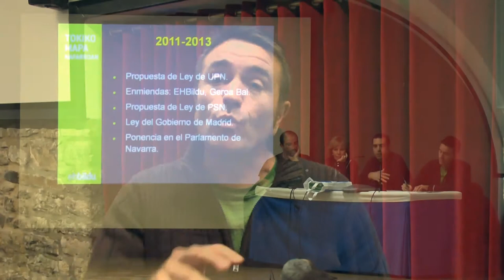Udal Administrazio legeari buruzko batzar zikloa egin du EH Bilduk Nafarroako hautetsiekin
EH Bilduk eskualdez eskualde batzar zikloa burutu du Udal Administrazio legeari buruzko hausnarketa hautetsiekin konpartitzeko. Atzo, abenduaren 17an, burutu zen azkena Iruñean.